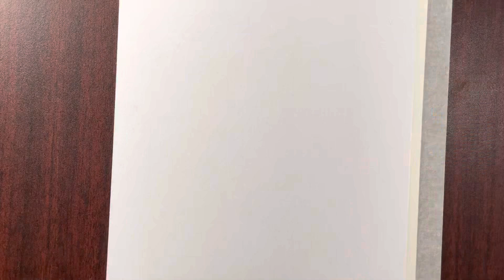How to draw Kakashi hatake || how to draw anime step by step || Easy drawing ideas for beginners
Hey guys !

In this tutorial video I will show you how to draw anime character kakashi hatake || how to draw anime step by step || easy drawing idea for beginners.

If you like the video then don’t forget to like comments and share and yes subscribe to my channel because next video is anime kakashi hatake pencil shading tutorial video so press the bell icon for it.

Keep support for more exclusive videos.

Using tools :-
1. Pencil : Steadler HB pencil
2. Paper: 200gsm A4 paper
3. Erase:- apsara

Videography tools:-

1. Video shoot:- IPhone 12
2. Video editing:- VN app